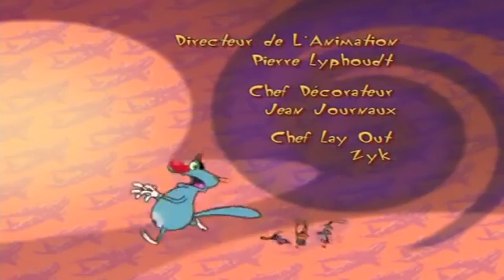Oggy und die Kakerlaken 066 Sonntagsausflug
Oggy und Jack auf dem Weg ans Meer. Während Jack beim Fahren die Karte studiert, übernehmen mal eben die Kakerlaken das Steuer ...